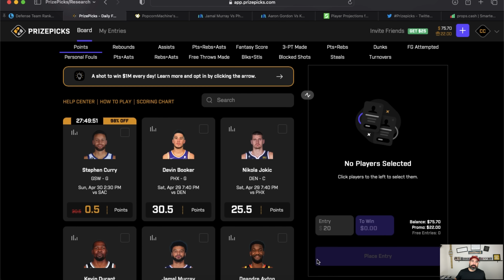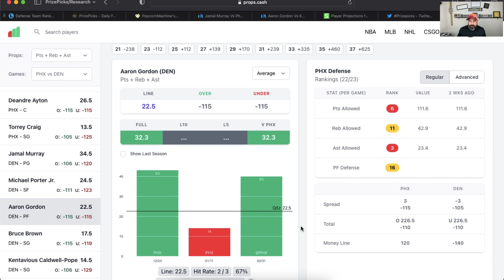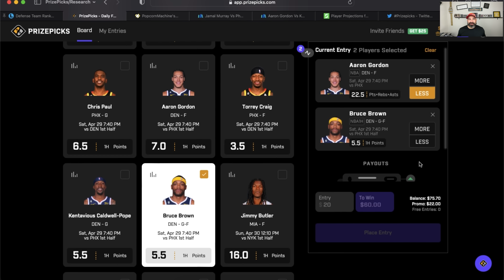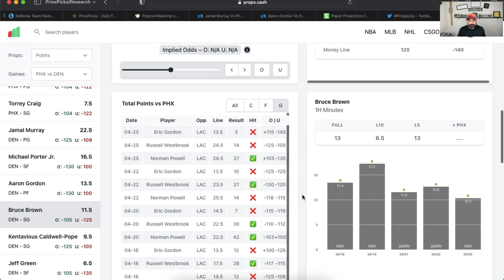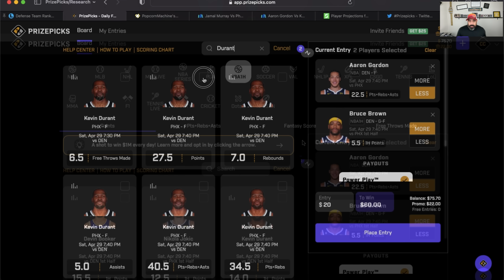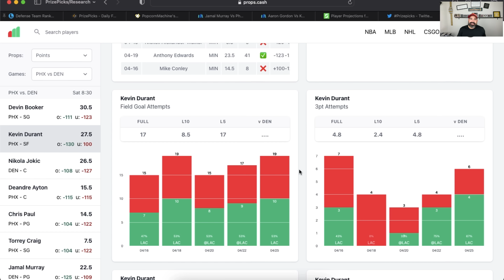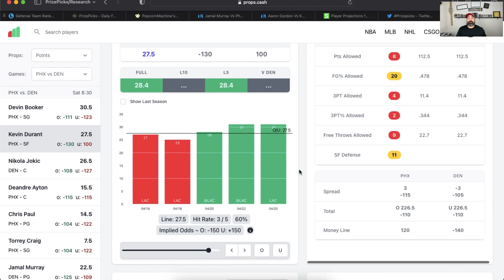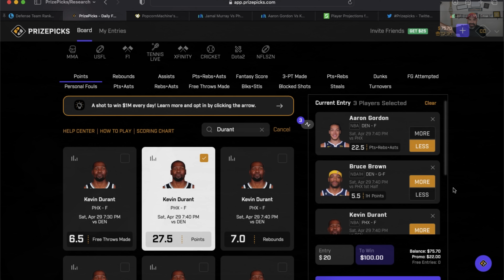NBA PRIZEPICKS TODAY 4/29 🏀 TOP 3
Free Prizepicks NBA Players Props for 4/29! This will be our final look at today's NBA Player Props before locking these plays in to construct my 6 Pick Flex slips today, along with a 2 man Power Play.

INTRO 0:00 - 02:28
PLAYER PROPS 02:29- 10:53
OUTRO/DISCORD 10:54- 12:19